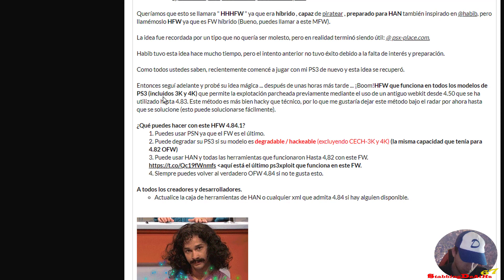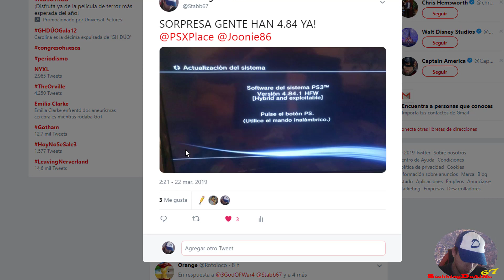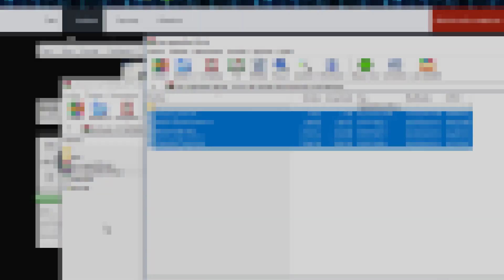HAN 4.91 HFW-EXPLOIT FULL PS3 CECH-3K y 4K | TODOS MODELOS PS3 | PRONTO EN CANAL 🎮